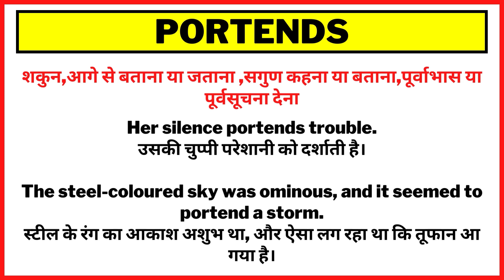Portends Meaning in Hindi/Portends का अर्थ या मतलब क्या होता है.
Portends meaning in Hindi.
Portends का अर्थ या मतलब क्या होता है.
Portends Matlab kya Hota hai.
Portends Hindi Meaning.
Portends explained in detail.